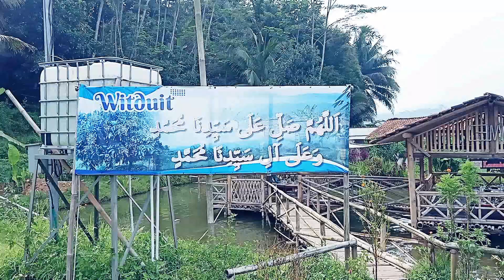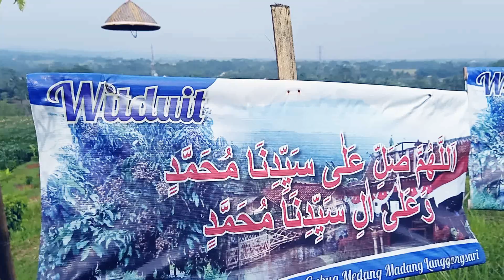LAGI HITS DI PURWOKERTO RUMAH MAKAN GMM WIT DUIT CILONGOK PURWOKERTO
Salah satu tempat kulliner baru yang sedang "Hits" di Purwokerto adalah Gubug Medang Madang (GMM) yang beralamat di Kampung Cideng Desa Langgongsari Kecamatan Cilongok.GMM hanya berjarak 9 (sembilan)  km  arah barat dari alun-alun Purwokerto. Dapat di tempuh dengan bersepeda (Gowes), sepeda motor juga mobil. Jalan menuju GMM sudah halus dan mulus. Perjalanan santai dari kota Purwokerto hanya membutuhkan waktu sekitar 20 menit.

Panorama alam yang sempurna langsung menyapa pandangan mata kita saat memasuki kawasan GMM. Sungai mengaji yang mengalir jernih membelah batas desa Langgongsari dan Singasari seakan menjadi pintu yang terbuaka lebar. Hamparan sawah  dengan terasering berundak seolah ruang tamu di sebuah rumah yang sangat luas. Ratusan pohon kelengkeng pada lahan seluar 2 (dua) hektar seperti berbisik "aku akan menjadi ATM di kehidupanmu dengan buahku yang tebal dan manis"

Tempat parkir  luas dengan petugas yang sangat ramah  membuat pengunjung dengan nyaman dan  leluasa bisa memarkirkan kendaraan. Pengunjung bisa memilih tempat dengan banyak pilihan. Ada gubug utama yang mampu menampung 50 (lima puluh) orang, gubug lesehan juga bisa untuk berkumpul sampai 50 (lima puluh) orang, juga gubug -- gubug kecil dengan pemandangan alam nan indah dan luas membentang.

Sambil menunggu makanan, pengunjung bisa melihat-lihat tanaman kelengkeng dan sayuran yang tumbuh subur, juga tanaman Cabe yang pasti sangat menggoda tangan untuk meenyentuh dan memetik. Anak-anak bisa bermain ayunan yang aman dan menyenangkan.

Konten ini telah tayang di Kompasiana.com dengan judul "GMM, Tempat Kuliner Viral di Banyumas", Klik untuk baca:

Kreator: Muhamad Adib

Kompasiana adalah platform blog, setiap konten menjadi tanggungjawab kreator.

Kreator: Muhamad Adib